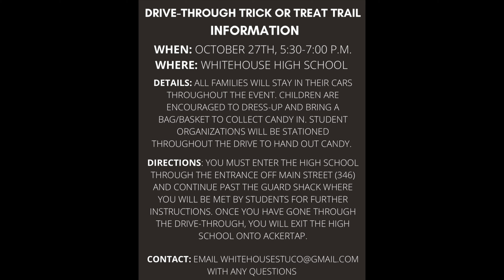Frednisha Jackson TX School Parade Trick FrednishaJackson